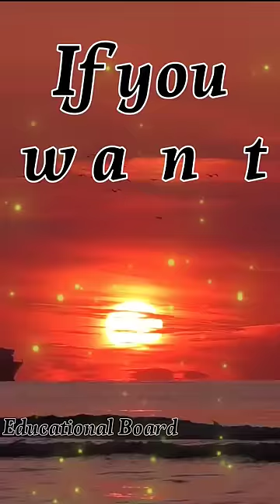Thought of the day Hindi English.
motivational lines.
Thought of the day.
our top 10 ias officer
Doctor motivational status
ias motivation status song
मंजिले खो गई।motivation
# Motivational story